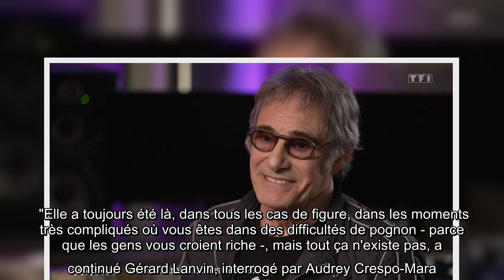Invité de Sept à huit ce dimanche 18 avril, Gérard Lanvin a fait de tendres confidences sur sa famil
Invité de Sept à huit ce dimanche 18 avril, Gérard Lanvin a fait de tendres confidences sur sa famille. Et notamment sur son épouse, Jennifer.